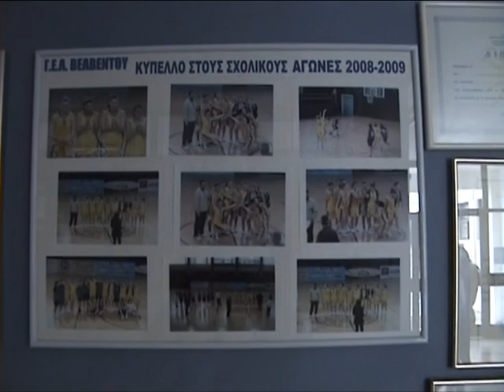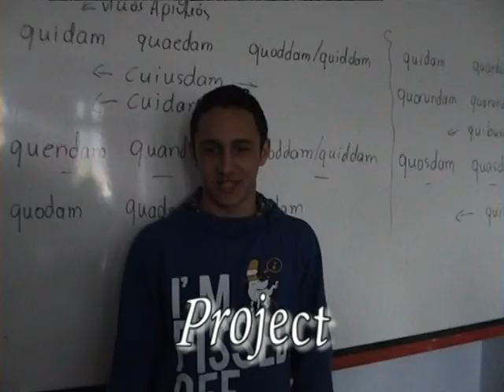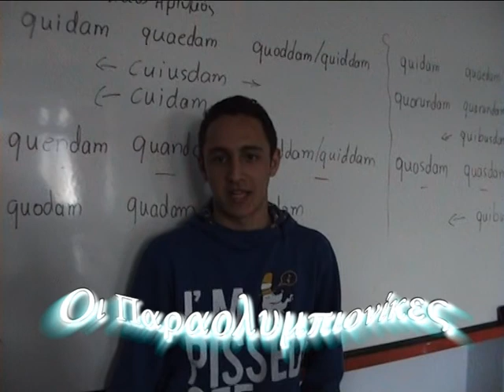LB Final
Το βίντεο αυτό το ετοίμασαν οι μαθητές του τμήματος Α2 του Γενικού Λυκείου Βελβεντού στα πλαίσια του μαθήματος Ερευνητικής Εργασίας (Project). Τράβηξαν πλάνα από δίαφορες αθλητικές δραστηριότητες, με συνθήκες παρόμοιες των παραολυμπιακών αθλημάτων και συνεντεύξεις, και το μόνταραν έτσι ώστες να παραχθεί το τελικό αυτό βίντεο.